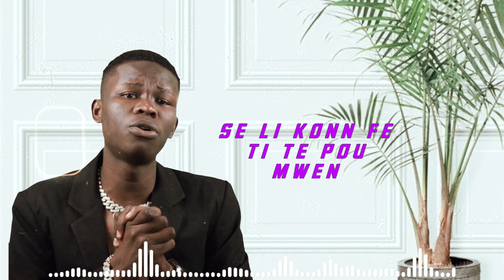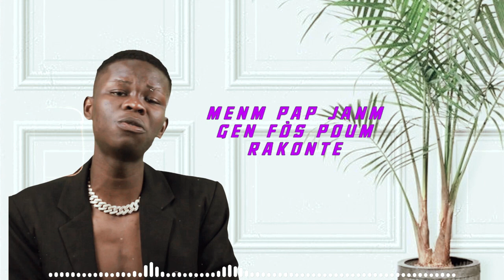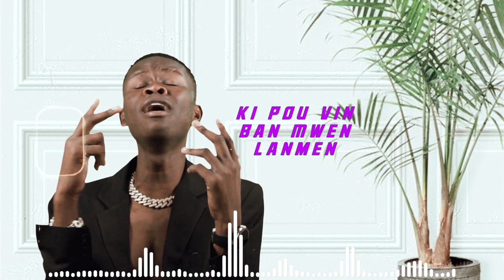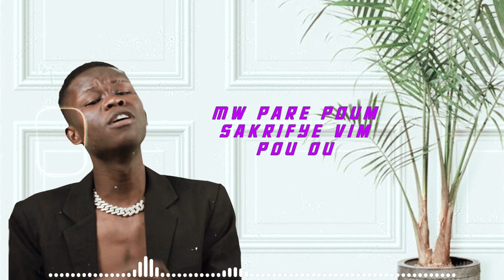KENNY JAY- MWEN PARE (officiak vidéo lyrics)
OUT NOW
LABEL:    @tmr-musicgroup
WRITTEN:  @KENNEYJAY
STUDIO RECORD:    @thermotrecordz
BEAT MAKER:  @h7lozin @sunverymusichaiti
MIXING & MASTERING :   @mrbluehaiti @mrbluemixelnon
PHOTO SHOOT:    @ayayayimage
COVER:   @mrbluemixelnon
VIDEO LYRICS:     @ayayayimage